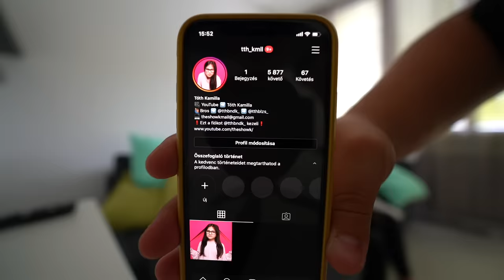BETÖRTEM BALÁZS TV-JÉT 😂 (PRANK)